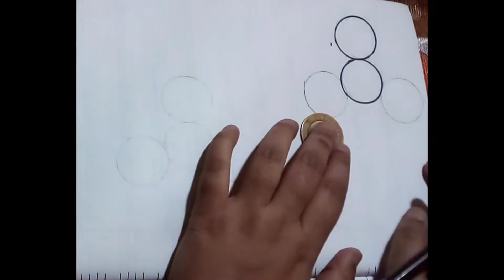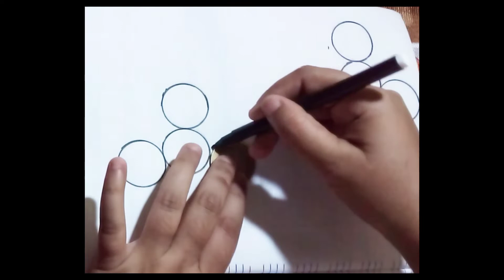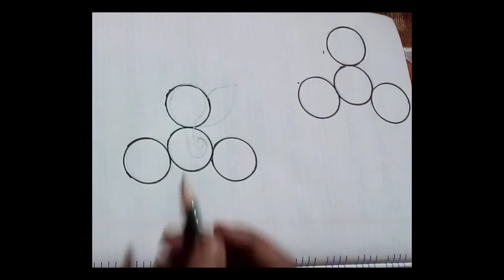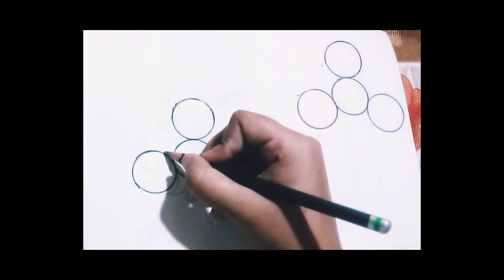ganpati chitra| ⭕ circles से बाना सीखो गणेश भगवान का चित्र | Twinkle art's gallery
ganpati chitra |⭕ circles से बाना ‌सीखो गणेश भगवान का चित्र | ganesha drawing | Twinkle art's gallery

 Twinkle art's gallery ganesh bagwan ki drawing circles ⭕ bana sikhe kaise lagi plzz

Twinkle art's gallery today i am show how to draw  circles ⭕   god 🙏 Ganesh step for step begginers Twinkle art's gallery hello friend in this video we are going to learning how to draw lord Ganesha ji from only circles ⭕ गणेश जी Drawing lord 🙏 ganesh ji drawing simple.twinkle art' s gallery ganesh chaturthi drawing step by begginers for kids drawing ganpati bappa drawing easy
Twinkle art's gallery aaj m se ganesh ji ki Drawing bani hai circles se acchi lage tuh comments box m jarur bathi our subscribe kijiye channel ko Twinkle art's gallery hello friend lettle to day we will how to draw Ganpati bappa  in some very easy and fun step on the occasion of ganesh chaturthi hope you enjoy drawing these characters and if you do be sure to subscribe to the channel and life the video thanks so much

ganpatichitra
twinkle art's gallery
ganpati drawing
ganesh ji ki drawing
ganapati chitr
ganpati ka chitra
vinayak drawing
circle drawing
easy ganesha drawing gor kids
ganesh chitra
ganesh drawing ganesh drawing
ganesh ji drawing
ganesh ji drawing step by step
ganesh ji ki chitra
ganesha drawing
ganesha chitra
ganedha drawing
ganpati baba ki drawing
ganpati bappa ki drawing
ganpati bappa nu chitra
ganpati ka drawing
ganpati ke chitra
ganpati ki drawing
how to draw ganesha easy step by step
how to  draw god ganesha
shri ganesh drawing
गणपती चित्र
चित्र
गणपति की drawing
गणपति बप्पा का चित्र
गणपति का चित्र
गणेश जी का चित्
ganesha drawing
ganesh drawing
गणपतीचे चित्र
ganesha drawing
ganpati drawing
ganesh drawing
ganpati bappa drawing
ganesha drawing easy with colour
ganpati ka chitra
drawing of shri ganesh
ganpati simple drawing
how to draw a ganesha
drawing of ganesha
ganpati bappa drawing with  colour
chitr
draw a ganesh ji
drawing ganesh
drawing ganesha step by step
drawing ganpati
drawing god ganesh
drawing og ganesh
drawing of ganesh ji
drawing of lord ganesha
drawing sikho
easy ganpati drawing
ganpati chitra
ganesh drawing and colour
ganesh ki drawing easy
ganesha drawing for kids
ganesha drawing with colour
ganpati bapa drawing
ganpati  bappa drawing easy step by step
ganpati bappa ki drawing  easy
ganpati bappa sketch
ganpati drawing easy for kids
ganpati ki drawing
ganpati sketch
how to draw easy ganesh
how to draw ganpati bappa step  by step
how  to draw lord ganesha
Vinayak paithing drawing
गणपति चित्र